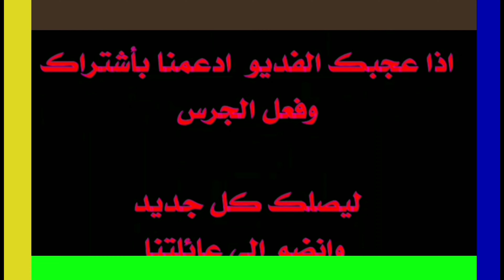لما تدفع فلوس لأبوك عشان يشغلك التكييف / العراميش الثلاثه 😂😂😂😂